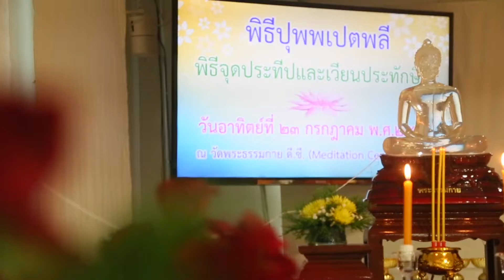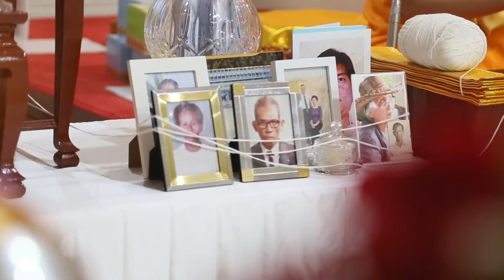MDC - พิธีปุพพเปตพลี 7/23/17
วันอาทิตย์ที่ 23 กรกฎาคม 2560 นี้ วัดพระธรรมกาย ดี.ซี. ได้จัดกิจกรรมงานบุญวัน โดยมีพระมหาวีรวุฒิ อมโร เป็นประธานสงฆ์ ในภาคเช้ากิจกรรมเริ่มด้วยการปฏิบัติธรรมนั่งสมาธิ จากนั้นทุกท่านได้ร่วมกันกล่าวคำถวายภัตตาหาร โดยมี กัลฯศิริเพ็ญ ประมูลทรัพย์ และ กัลฯม่วยลั้ง แซ่ลี้เป็นตัวแทนในการนำกล่าวถวายภัตตาหาร จากนั้นได้น้อมนำไทยธรรมถวายแด่ท่านประธานสงฆ์ เมื่อเสร็จแล้วประธานสงฆ์ ได้กล่าวสัมโมทนียกถา และนำให้พร จากนั้นทุกท่านได้ร่วมกันถวายภาพประวัติศาสตร์ และได้ร่วมกันใส่บาตรคณะสงฆ์เป็นลำดับต่อไป เมื่อเสร็จแล้ว ได้ร่วมกันถวายภัตตาหารเพลกันอย่างเบิกบาน บรรยากาศเต็มไปด้วยรอยยิ้ม ในช่วงบ่ายนั้น กิจกรรมเริ่มในเวลา 12.45 น. ได้จัดพิธีบุพพเปตพลี และ พิธีเวียนประทักษิณขึ้น คณะสงฆ์ได้นำทุกท่านสวดมนต์ธรรมจักรกัปปวัตนสูตร จากนั้นเป็นพิธีปุพพเปตพลีอุทิศส่วนบุญส่วนกุศลให้กับผู้ที่ล่วงลับ โดยมีกัลฯมนต์กนิษฐ์ ขัตติยากรจรูญ จุดธูปเทียนบูชาพระรัตนตรัย / กัลฯศิริเพ็ญ ประมูลทรัพย์ จุดเทียนหน้ารูปคุณยาย / กัลฯสุริสา พุ่มทิม และ กัลฯฉุย แทน เป็นประธานบุญพิธีสักการะหน้ารูปคุณยายอาจารย์ มหารัตนอุบาสิาจันทร์ ขนนกยูง จากนั้นคณะสงฆ์ได้สวดเจริญพุทธมนต์ และคณะเจ้าภาพทุกท่านได้ทอดผ้าบังสุกุล ลำดับต่อมาทุกท่านได้ร่วมกันถวายปัจจัยแด่คณะสงฆ์ จากนั้นเป็นพิธีกล่าวคำถวายไทยธรรม โดยมี กัลฯพัฒนพงษ์ พุ่มทิม และ กัลฯศาสนาวดี อาดัม เป็นประธานนำกล่าว เจ้าภาพและสาธุชนได้น้อนนำไทยธรรมถวายแด่คณะสงฆ์ ต่อมาเป็นพิธีจุดประทีป บูชาพระบรมสารีริกธาตุ โดยมีกัลฯอุเทน มาลีวัลย์ และ กัลฯรวินทร์ ชินวงศ์ เป็นประธานนำกล่าว จากนั้นคณะสงฆ์และสาธุทุกท่านได้เวียนประทักษิณ ภายในโบสถ์ เพราะช่วงเวลานั้นมีฝนตกลงมาอย่างหนักทำให้ไม่สามารถ เวียนประทักษิณ ณ ลานธรรมวัดพระธรรมกาย ดี.ซี. ลำดับต่อมา เจ้าภาพ คือ กัลฯม่วยลั้ง แซ่ลี้ / กัลฯจินดารัตน์ รัตนกุล / กัลฯจิตสุภา บุญเรือง / กัลฯจันทราภา ประเสริฐศักดิ์ ได้พร้อมกันจุดประทีป ในโอกาสนี้ พระอาจารย์ ได้นำทุกท่านหลับตา ทำใจให้ใส และอธิษฐานจิตพร้อมกัน